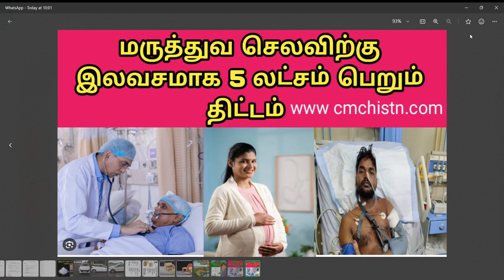மருத்துவ செலவிற்கு இலவசமாக 5 லட்சம் பெறும் திட்டம்